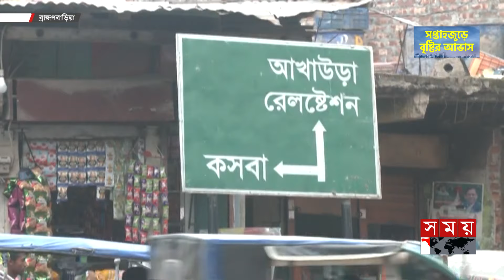পাল্টাপাল্টি অভিযোগে উত্তপ্ত ভোটের মাঠ | Upazila Parishad Election | Brahmanbaria | Somoy TV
Somoy TV: t.ly/Se1z
Somoy TV Bulletin: t.ly/iqIq
Somoy Entertainment: t.ly/3dWC
Somoy Sports: t.ly/iASp
SOMOY TV ISLAMIC: t.ly/zU6a

Somoynews.tv: t.ly/Y7ab
খেলার সময়: t.ly/xJ5H
সময়ের গল্প: t.ly/EW3M
এ সময়ের বাণিজ্য : t.ly/m3ir

Groups:
Somoy TV (Official)✅: t.ly/ajiO
Somoy Entertainment✅: t.ly/8CLh
Somoy Business✅: t.ly/4xaJ